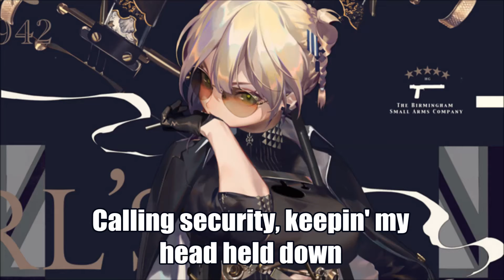Nightcore - bury a friend (Billie Eilish) [Lyrics]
─── ✘ SONG INFORMATION ✘ ──

🎵 Song: bury a friend
🎵 Artist: Billie Eilish
🎵 cover: Emma Heesters

 ─── ✘ SOCIAL MEDIA ✘ ───

─── ✘ ARTWORK INFORMATION ✘ ──

Tell me what you feel about this song in Comment section 😊